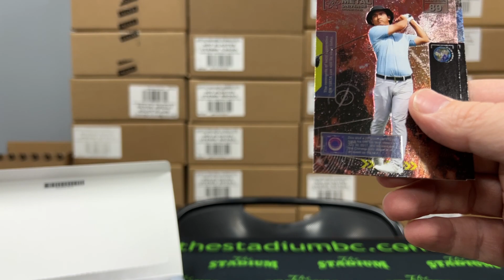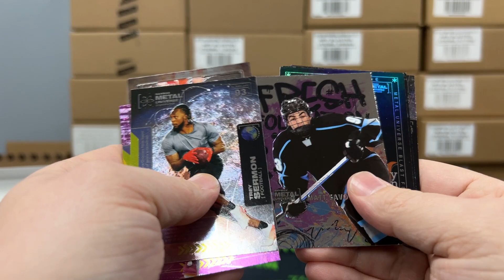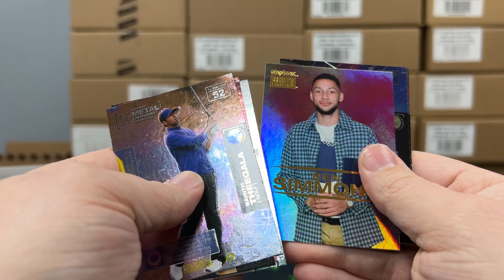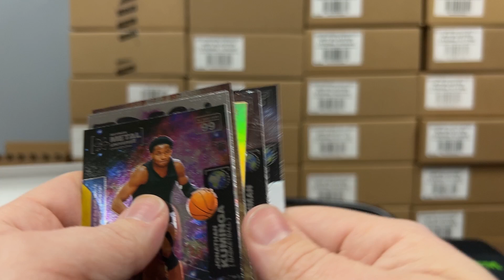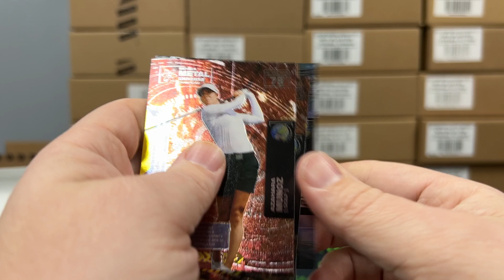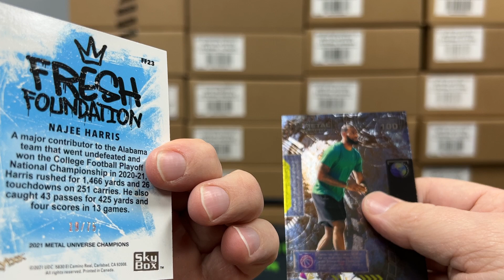2021 Metal Universe Champions Box 5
Watch us open a box of 2021 Metal Universe Champions!  All of the single cards in this video were listed on our Beckett website (link below).